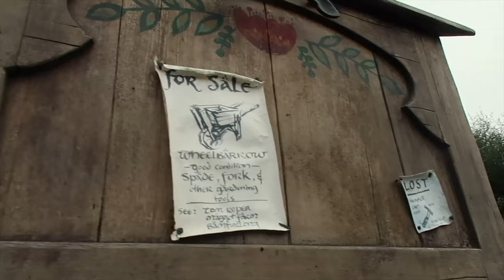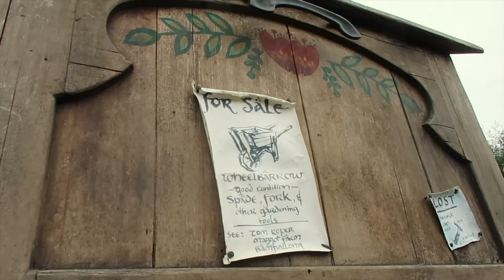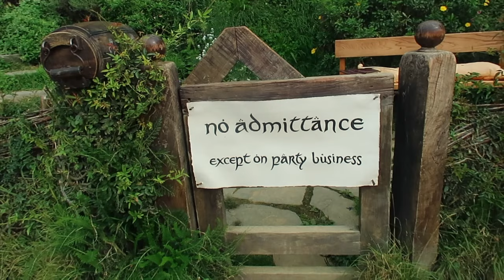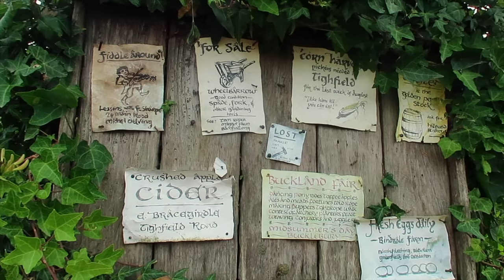Hobbiton Movie Set Tour: The Shire In New Zealand (with 5 kids)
We set out to visit the Hobbiton movie set in New Zealand today. All 7Wayfinders piled in the car and drove to the Shire. Now if you are a Lord of the Rings fan, you will know all about Hobbiton and I’m sure it is on your bucket list. If you are not, it is the community of Bilbo Bagins, the Hobbit.

As in normal 7Wayfinder time, we just made the bus that takes you to the actual movie set.  For the movie, they “earth houses” were built out of plastic and never meant to last, but after they realized if they built them to last, they could have thousands of people come and experience the Shire, and so that is what they did. There are over 40 hobbit houses in the Shire and so pretty and serene and great photo opportunities everywhere! Gandolf would be proud.

We had a great day and some ginger beer, along with some good “Hobbiton” food.  Then of course we hit the souvenir shop before we headed home. Check out my blog for all the incredible things to do with kids in New Zealand

Question:  Have you ever visited a movie set like Hobbiton?

Hi there, it's Leslie from the 7Wayfinders. My husband Chris and I, along with our five children (five plus two equals seven), sold our home and all of our possessions to embark on a journey of a lifetime. We've been traveling full-time for over five years, and it's been an incredible experience.

Chapters:
00:00 Our visit to the Hobbiton movie set in New Zealand
01:11 We are the 7Wayfinders!
01:26 7Wayfinders go to Hobbiton
03:43 Welcome to Hobbiton!
04:50 Touring the Hobbiton movie set
05:49 The Plum Tree story
06:30 Inside the Movie Filming Secrets
08:15 Walking Tour of Hobbiton
09:31 Ginger Beer and “Hobbiton” food
10:50 Souvenirs and thoughts of the Hobbiton movie set tour

💌SHOP EQUIPMENT💌
DJI Mavic 3 Pro drone
Sony A7R IV camera
GoPro HERO11 mini (x2)
NOMATIC Peter Mckinnon Camera Pack 25L
DJI Osmo Mobile 6 Gimbal stabilizer for smartphone
iPhone 15 Pro Max (Leslie)
iPhone 14 Pro Max (Chris)
Sony ZV-1 Digital Camera